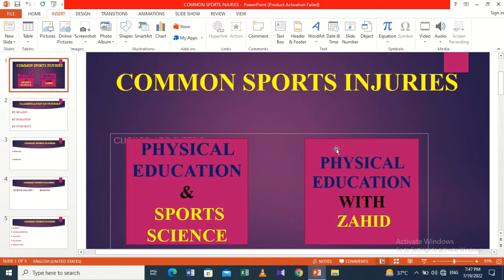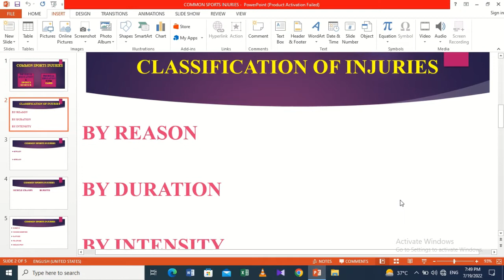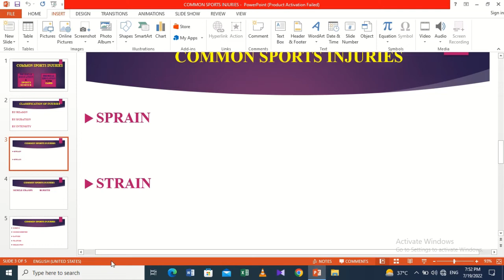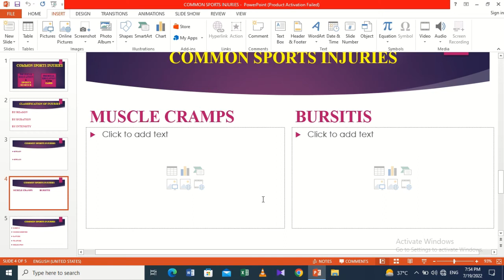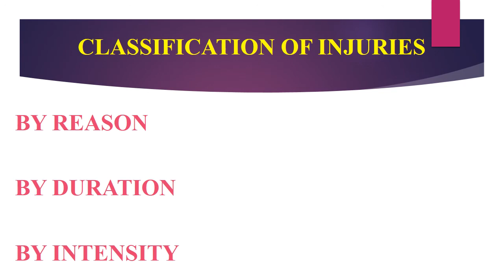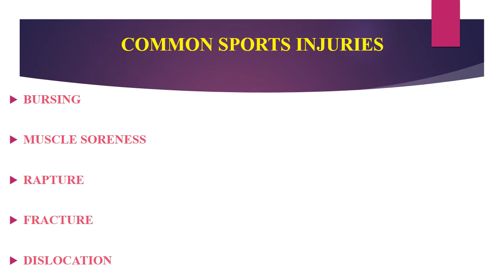COMMON SPORTS INJURIES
If you're an athlete or active individual, you may be familiar with the pain and frustration of sports injuries. In this video, we will discuss the most common sports injuries, their causes, and how to prevent them.

We will first explain the various types of injuries that athletes can experience, such as ankle sprains, knee injuries, tennis elbow, shin splints, shoulder injuries, hamstring strains, concussions, stress fractures, Achilles tendonitis, and groin strains. By understanding the types of injuries that can occur, you can take steps to avoid them.

Next, we will go over the causes of sports injuries, such as overuse, repetitive motions, direct trauma, sudden movements, and lack of proper conditioning. By recognizing the causes of sports injuries, you can take action to prevent them from occurring in the first place.

Finally, we will provide some useful tips and tricks to prevent sports injuries, such as warming up properly before exercise, using proper equipment, maintaining good physical fitness, and seeking medical attention for any injuries or pain.

By following these preventative measures and taking care of your body, you can reduce the risk of sports injuries and enjoy a more comfortable, active lifestyle. Watch this video to learn more about the most common sports injuries, how to prevent them, and how to recover from them.
In this video i will explain the definition of sports injuries, classification of injuries and different types of common sports injuries.
Sports injury prevention is key if you want to keep training or playing your favorite sports. Whether it’s a broken bone or bone fracture, a concussion, an ACL tear or groin strain you want to avoid, you can learn how to prevent and treat the most common injuries. No more runner’s knee or shin splints for you! Watch common types of sports injuries, and how to spot and prevent them
common sports injuries first aid treatment
common sports injuries and rehabilitation class 11
common sports injuries in Hindi
common sports and prevention
common sports injuries and their management
common  sports knee injuries
common sports injuries and causes of sports injuries
common sports and dangerous sports
CLASSIFICATION OF INJURIES
BY REASON
BY DURATION
BY INTENSITY
SPRAIN
STRAIN
BURSITIS
BRUISING
MUSCLE SORENESS
RAPTURE
FRACTURE
DISLOCATION
The most common sports injuries
#1 Acl tear
#2 Rotator cuff tear
#3 Meniscus tear
#4 Sprained ankle
#5 Runner's knee